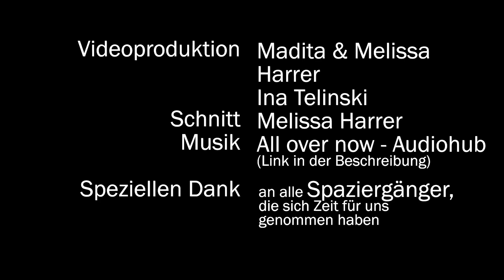Wozu ist ein Maulkorb gut?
„Ein Maulkorb? Ist der Hund böse?“ – diese Frage hören wir oft. Nein, ein Hund ist nicht böse, nur weil er einen Maulkorb trägt. Die Gründe für das Tragen eines Maulkorbs können vielfältig sein – deshalb haben wir euch ein Infovideo gemacht 😊